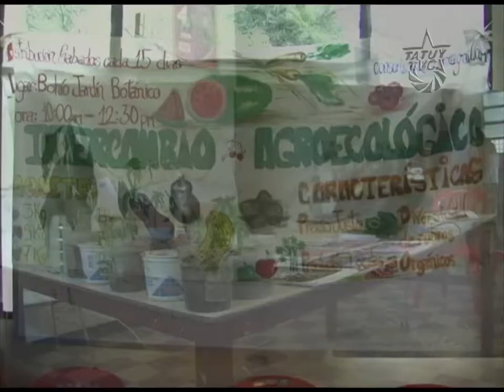Colectivo Mano a Mano realizó Jornada Informativa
El Colectivo Mano a Mano "Intercambio Agroecológico", organizó en la casa del costurero, del barrio Santa Elena, una jornada informativa para dar a conocer e intercambiar experiencias a cerca de las ventajas que tiene el desarrollo del modelo agroecológico. Los asistentes a esta actividad compartieron experiencias en la implementación de la agroecología y agricultura urbana, además de debatir sobre los problemas ambientales y el calentamiento global.

Existe en el mercado una gran cantidad de producción agrícola con transgénicos, que acaban con el medio ambiente, afectando microorganismos y contaminando cultivos locales, Mano a Mano "Intercambio Agroecológico" impulsa una modificación a esta ley vigente desde el año 2002, para alcanzar la soberanía alimentaria.